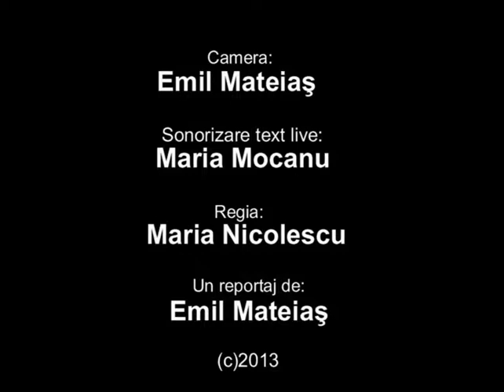2013 Icoane pe sticlă, Șinca Nouă, 11 min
Un reportaj de la orele de pictară pe sticlă a icoanelor, de la școala gimnazială din Șinca Nouă, de Emil Mateiaș. Filmul este unul din reportajele realizate cu prilejul proiectului ”Crâmpei Românesc, așa cum și-l doresc toți românii, oriunde ei s-ar afla”